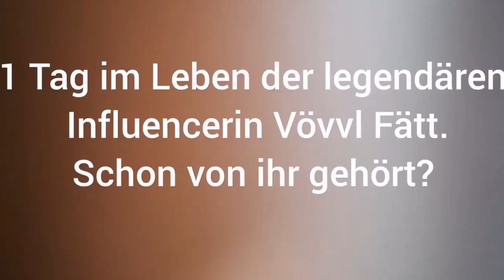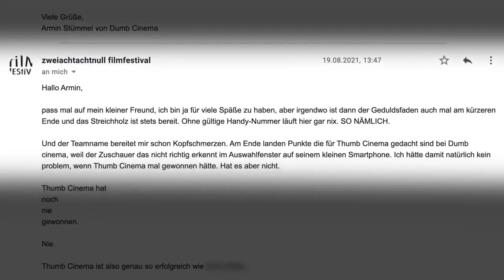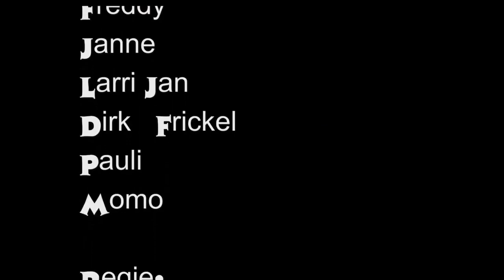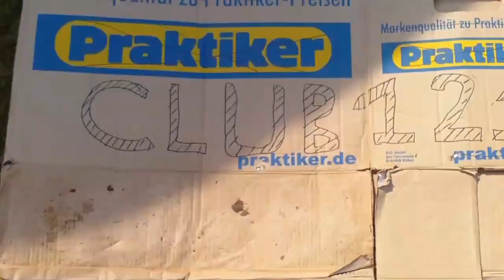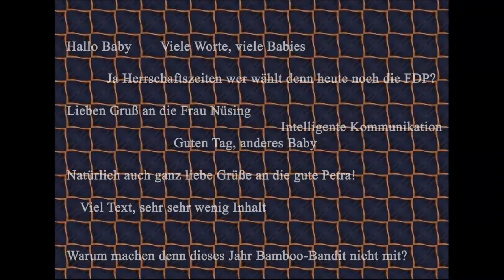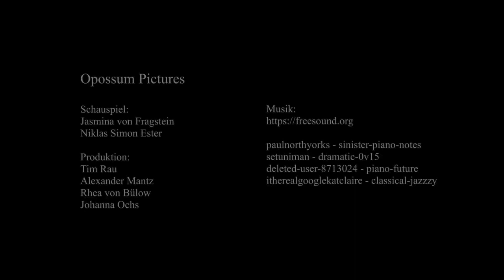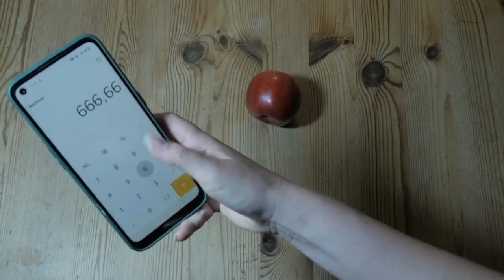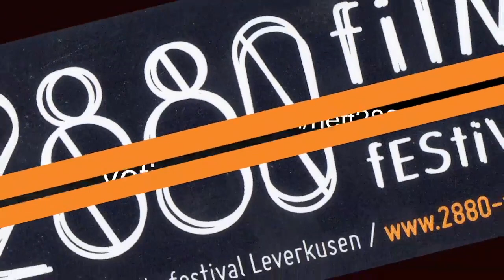2880 Screening 2021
2880-Filmfestival 2021, Aufzeichnung, Vorführung aller Filme 2021 inkl. Zwischentalks. (18 Filme)

Grüße, an alle Teams und Veranstalter.